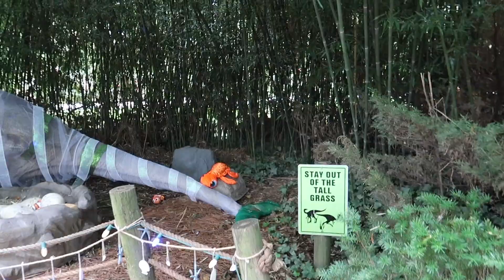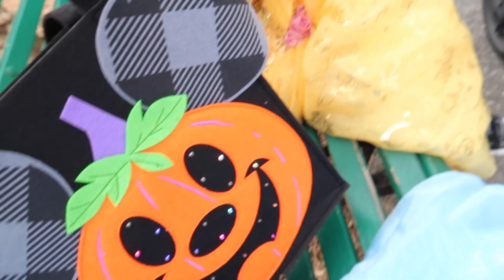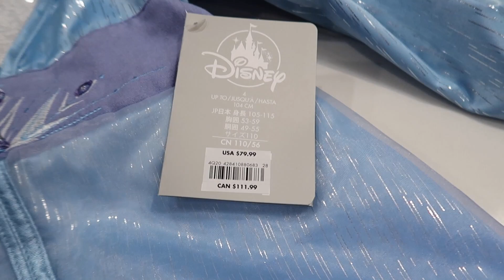Trick or Treating at Dutch Wonderland 2021 | Happy Hauntings | Fall of Fun Ep. 11 | Disney Store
Belle, Elsa & Cinderella got all dressed up and headed out for some trick or treating at Dutch Wonderland.  Landon enjoyed the getting ready and unveiling of princesses to daddy so much.  We had such a fun day and it was so cute how the kids loved our princess outfits.  It wasn't very crowded when we arrived but got very busy around 4 when we headed out.  They did a great job at the park!  It was very festive, we loved all the dinosaur costumes and the spooky train ride.  It got cold and started raining so we headed across the street to the Disney store.  Did you guys make it out to Dutch Wonderland this year?  I saw they had lots of fun treats.  Did you try any?

Thanks for checking out my channel!  My name is Laura and here I share being a first time, stay at home mom to my daughter Landon.  My husband Phil and I live in the suburbs of Philly and I'm so happy you stopped by my channel!

My favorite parenting books:
The Montessori Toddler
Love & Logic
Moms on Call 6-15 months
Baby Led Weaning Cookbook
Your Baby's First Year
Moms on Call 0-6 months